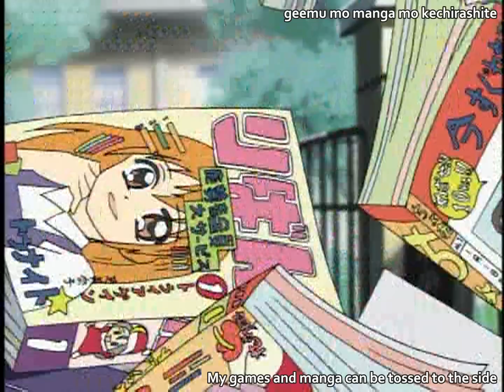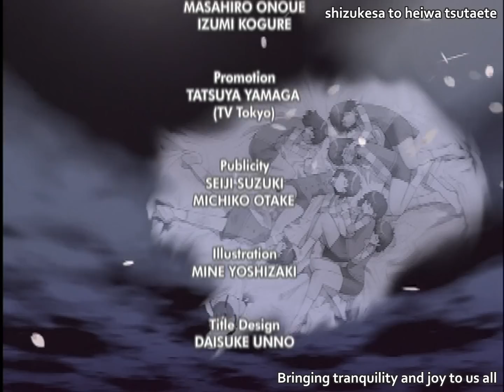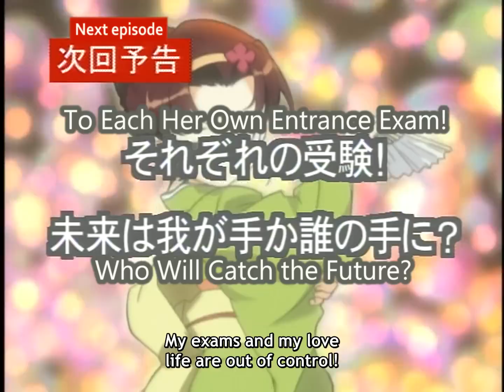七人のナナ 第１４話 「第１４問 ホームステイで受験勉強！サンフランシスコは大騒ぎ？」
ＴＶアニメ・七人のナナ

原作 - 今川泰宏
監督 - 今川泰宏
シリーズ構成 - 今川泰宏
脚本 - 今川泰宏、横手美智子、池田眞美子、小林靖子
キャラクターデザイン - 吉崎観音（原案）、西田亜沙子
アニメーション制作 - A・C・G・T
製作 - テレビ東京、ADK、GENCO

元の英語字幕 - Anime Works (Media Blasters)
Special thanks to Alex